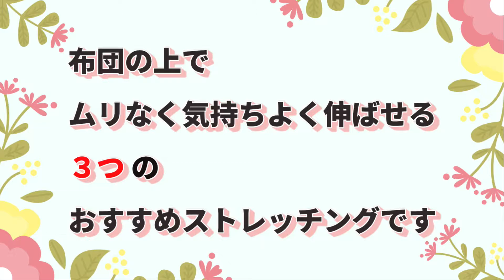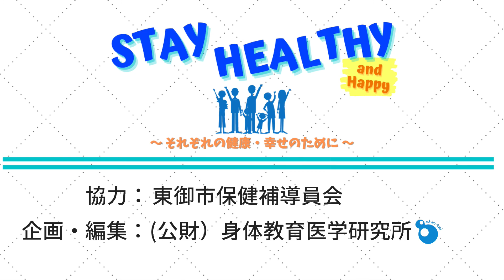【Stay Healthy】目覚めすっきりストレッチング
【Stay Healthy and Happy】　～それぞれの健康・幸せのために～

朝 目覚めたときに  布団の上でムリなく気持ちよく伸ばせる
3つのおすすめストレッチング！

腰痛・膝の痛い方にもおすすめです

元気に気分よく１日をスタートさせましょう‼